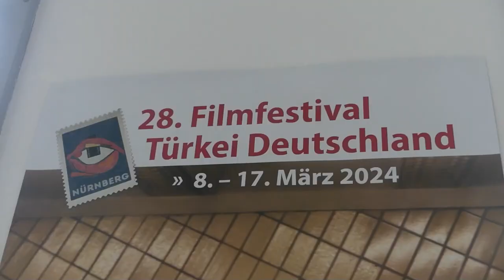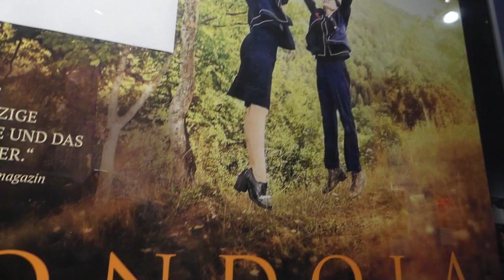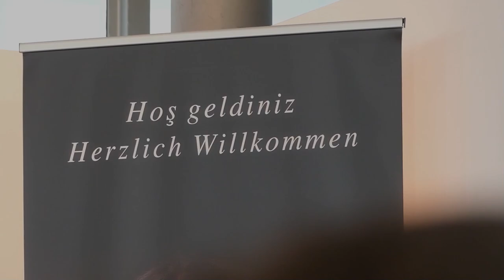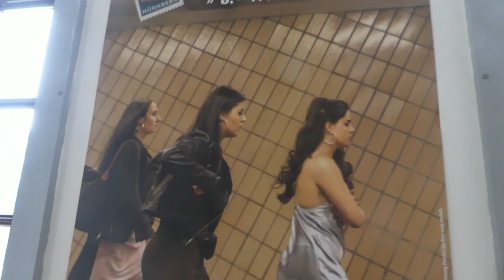news der Woche 12 2024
Abschnitte Video

News der Woche
Thema 1

Thema 2

Thema 3

Sport

Youtube News

Veranstaltungstipp 1

Veranstaltungstipp 2

Veranstaltungstipp 3